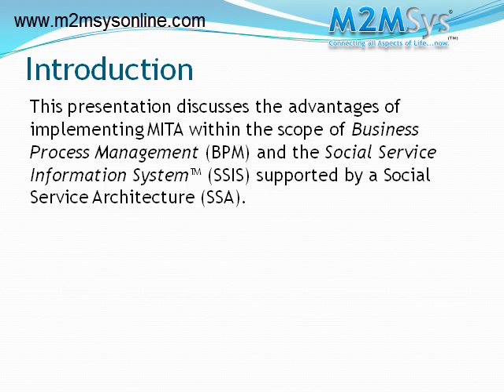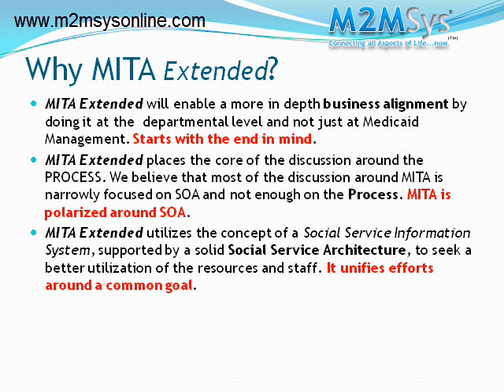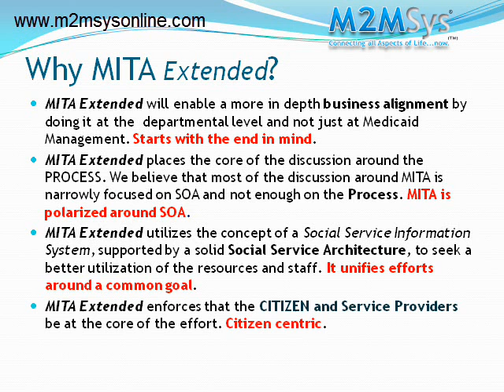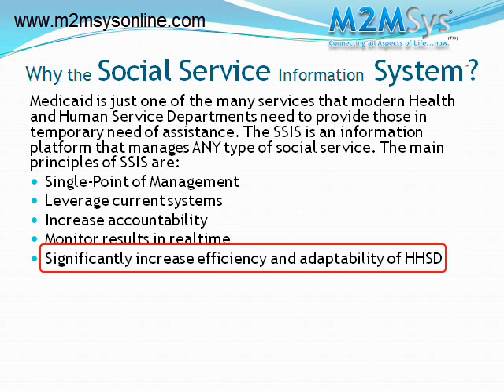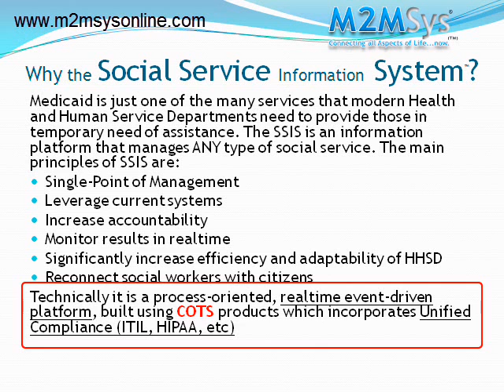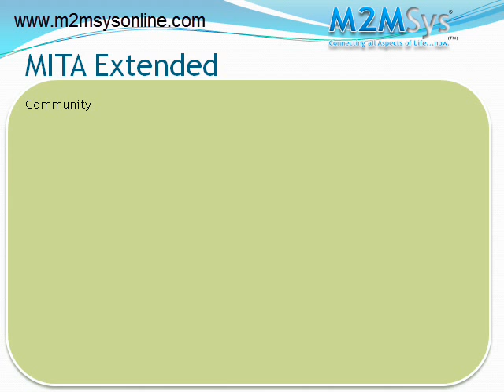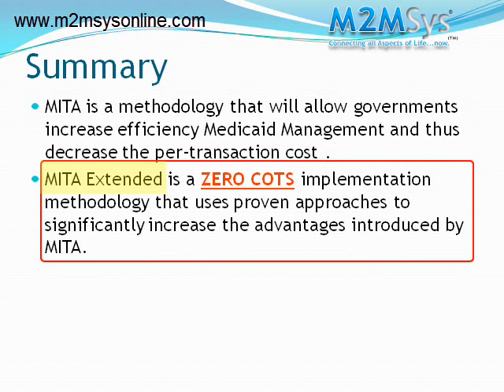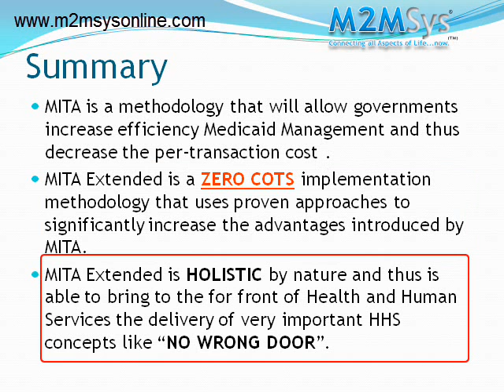MITA Extended - Medicaid IT Architecture Extended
This video explains how M2MSys extended the Medicaid IT Architecture created by the Centers for Medicare & Medicaid Services (CMS), into a platform even more powerful and revolutionary.